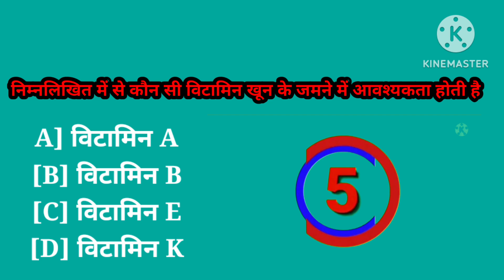VITAMIN K !! फायदे